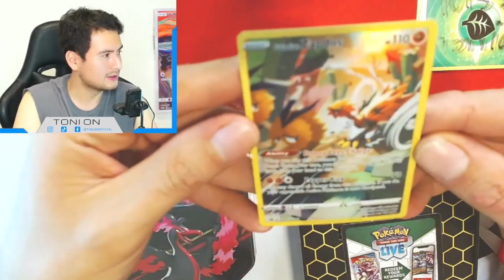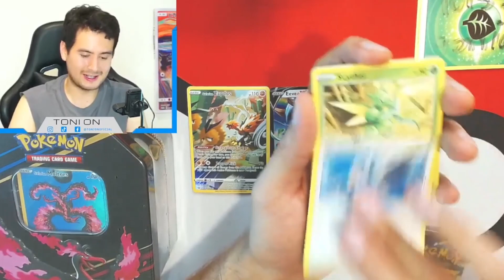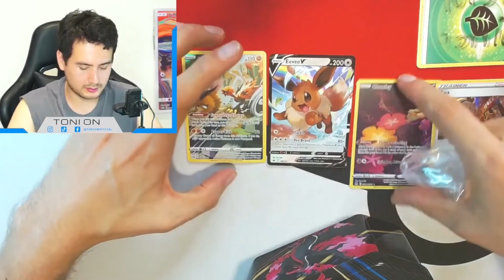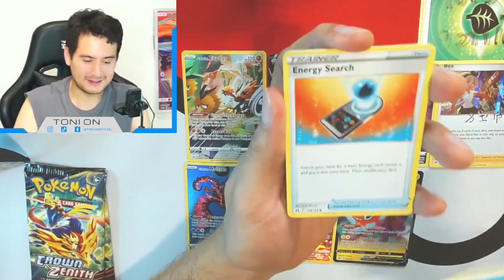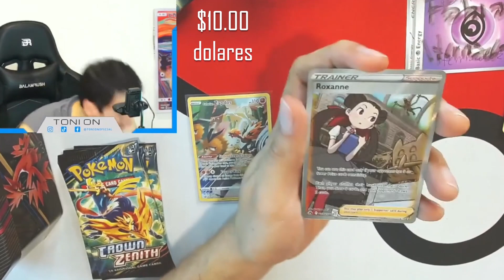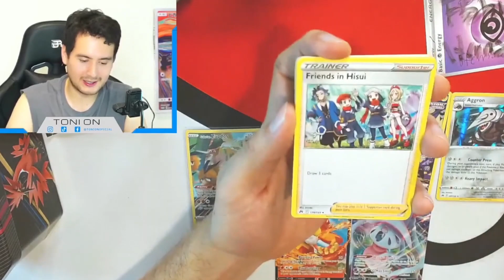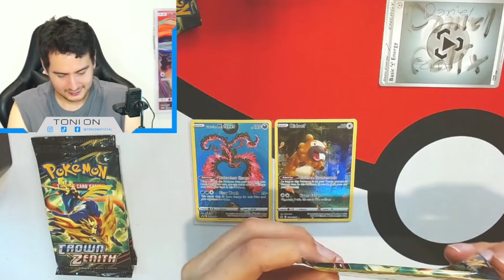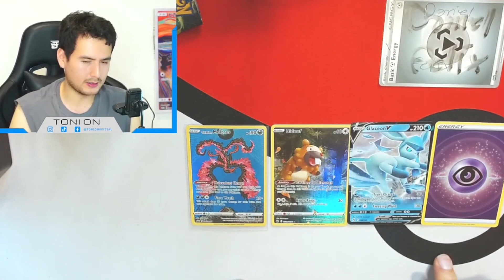EL MEJOR RATIO❓🤔ABRIENDO 4 LATAS de CROWN ZENITH 🥵 Pokémon TCG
▶ PUEDES APOYAR ✅ Para el desarrollo de este canal, tus aporte son de suma importancia !MUCHAS GRACIAS!

Soy TONI y lo que hago es que algunas de mis pasiones como los videojuegos, esculturas y mucho más sea un modo de entretenimiento para todo el mundo. De lejos soy el mejor jugador, o un buen comentarista , o tengo los mejores videos pero espero que junto conmigo disfrutes de los buenos momentos en cada video o directo un fuerte abrazo y GRACIAS!!